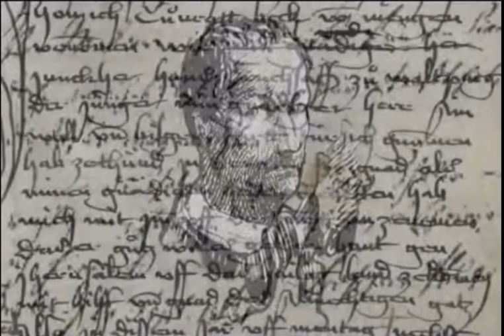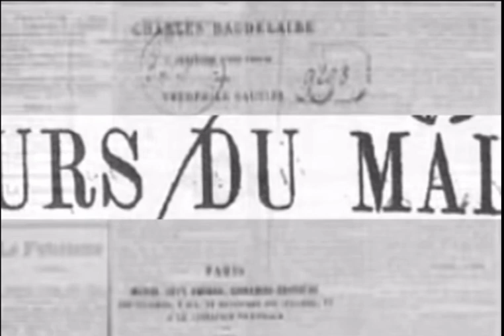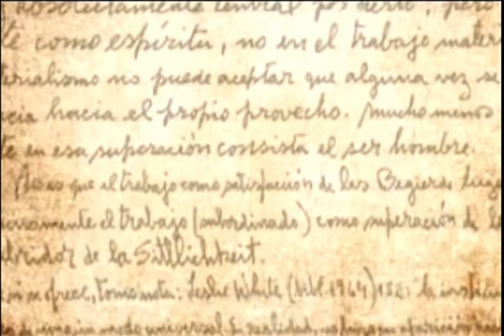CHARLES BAUDELAIRE POETA MALDITO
BREVE BIOGRAFÍA DE CHARLES BAUDELAIRE, EL POETA MALDITO.